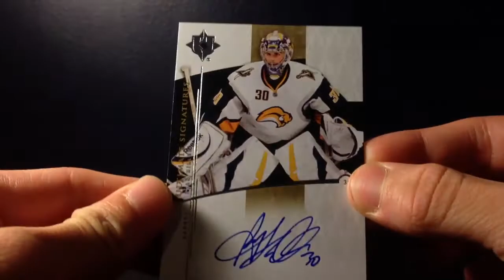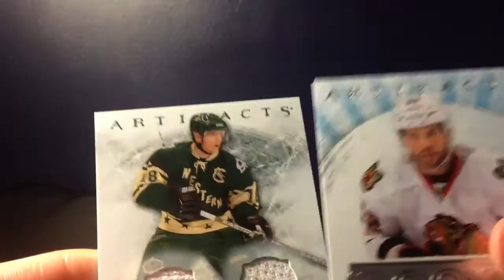Mailday from Joshua Nickson + SCF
Thanks for the trade Joshua!